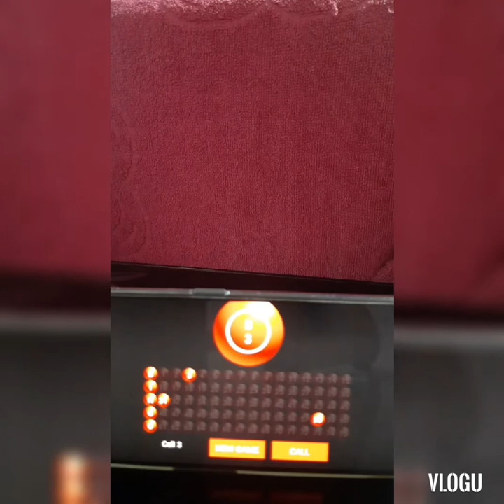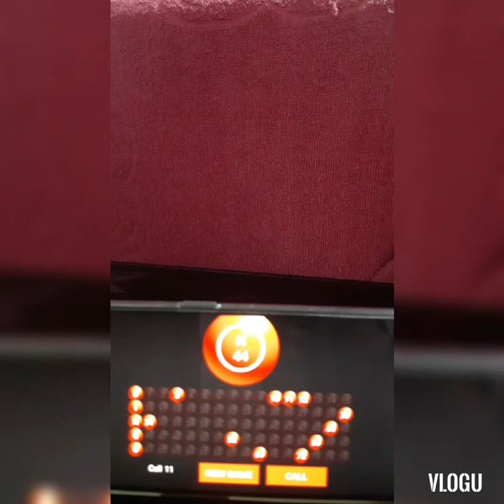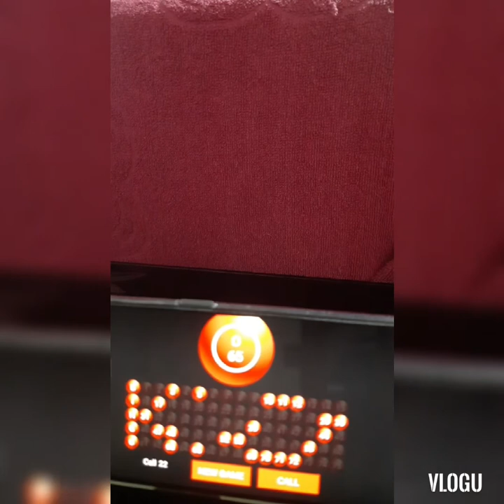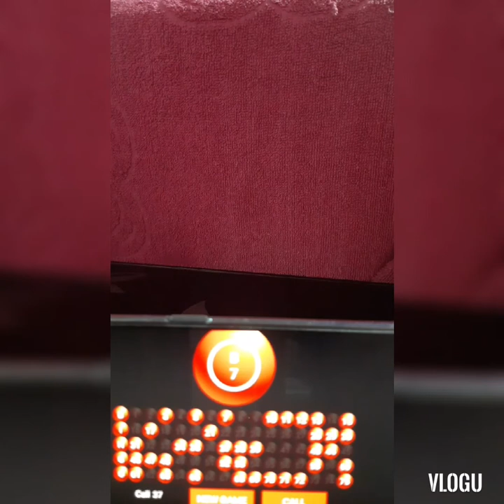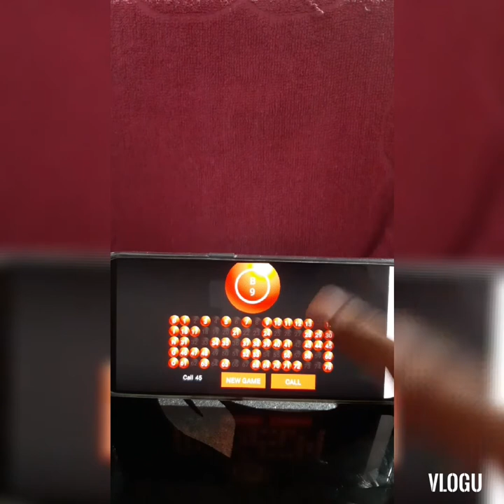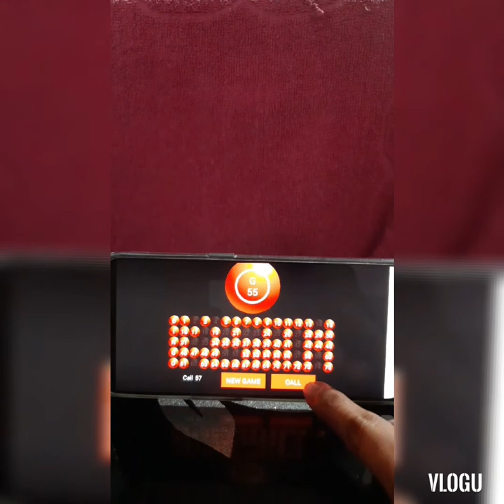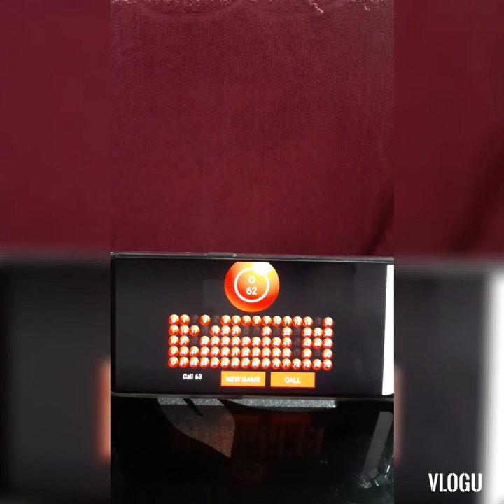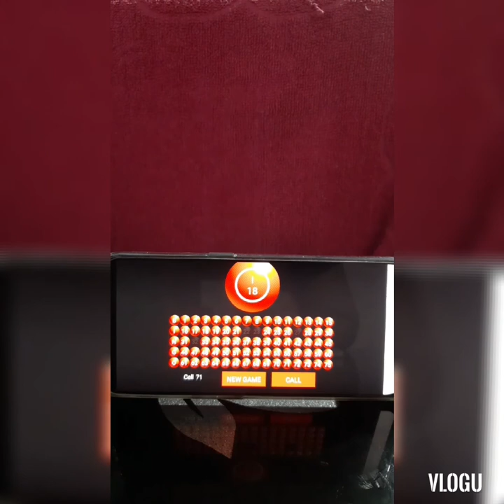My second try games..successful again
Thanks to all at sa nag enjoy...hope you enjoy again watching my next game.tnx